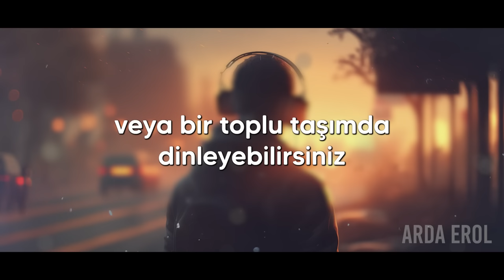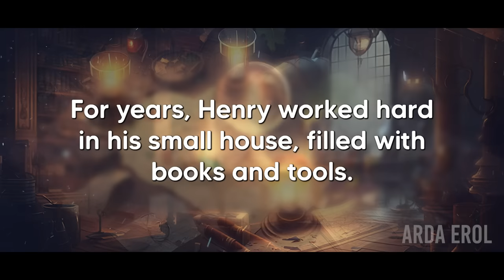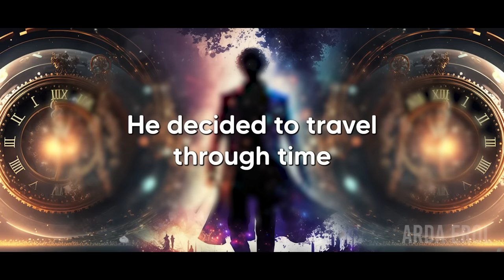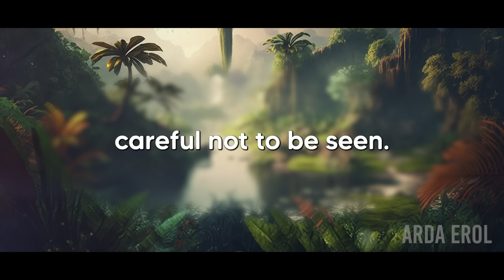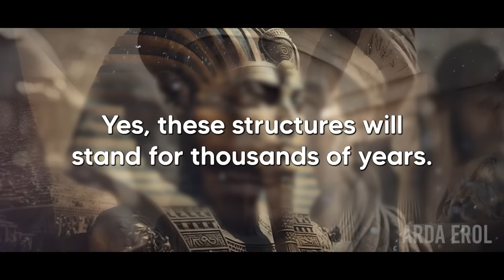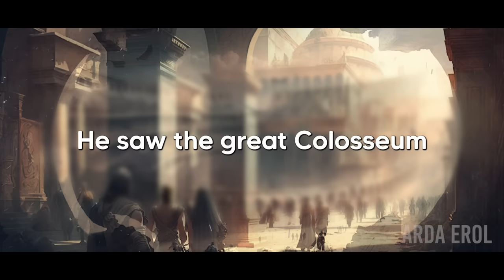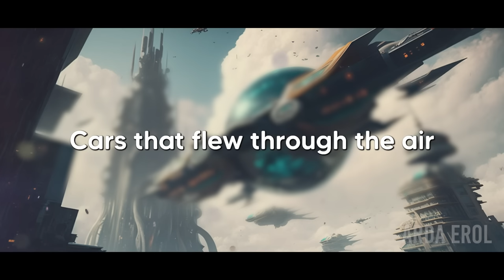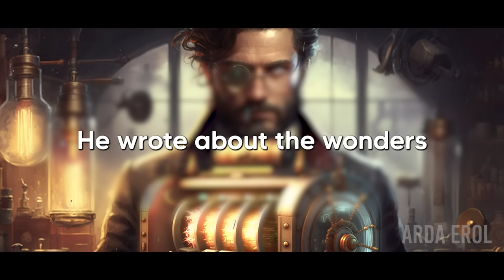ingilizce günlük dinleme egzersizi | 500 ingilizce kelime | Uyurken ingilizce öğren ASMR | Arda Erol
Bu İngilizce dinleme egzersizini dinlediğinizde günlük yaşamda kullanılan 500 kelimeyi etkili bir şekilde öğreneceksiniz. Bu kaydı yürürken, spor yaparken, ev işi yaparken, araba sürerken, uzanırken veya toplu taşımda yolculuk yaparken dinleyebilirsiniz.